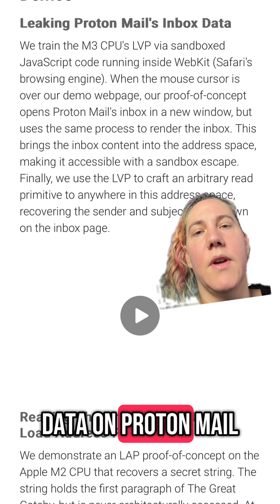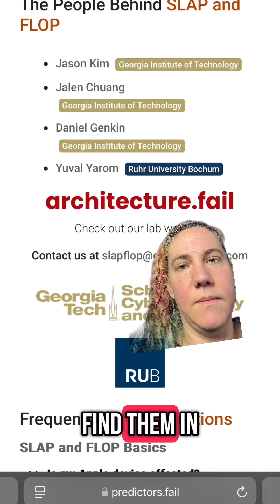New Spectre Meltdown-Like Exploit will probably take 20-30% of all Apple silicon performance away,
New Spectre Meltdown-Like Exploit will probably take 20-30% of all Apple silicon performance away, POCs are mature and full-stack